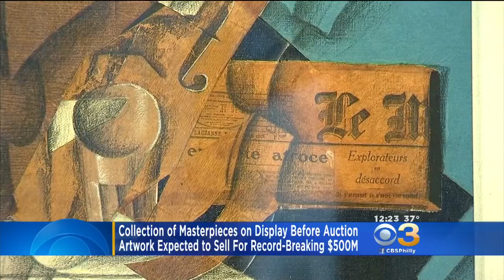Collection Of Masterpieces To Sell For $500 Million On Display Before Auction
The price tag will be record-breaking.